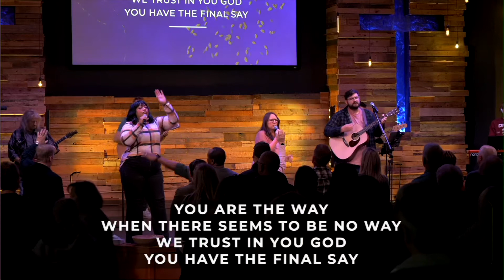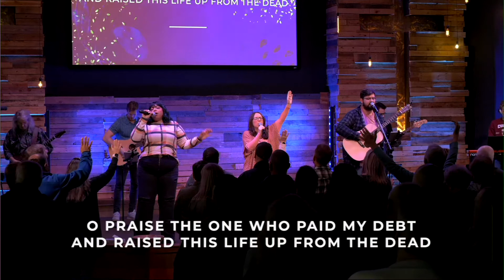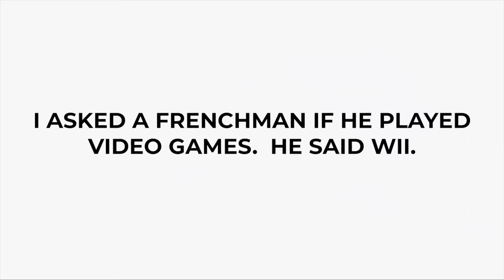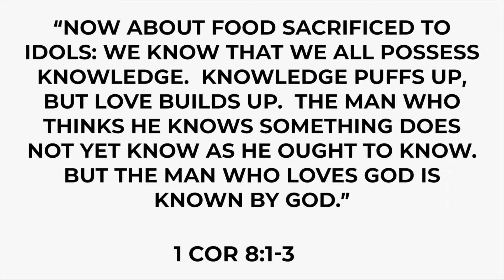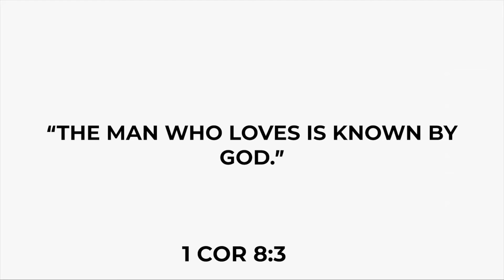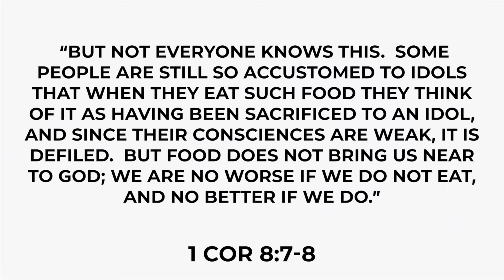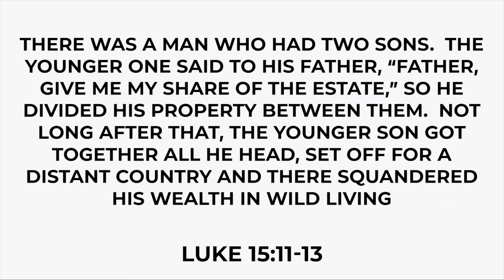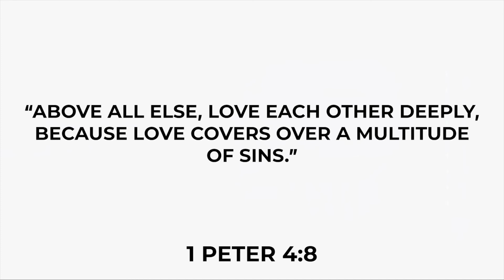MRCC Church Online || 11-21-21 || Godsick 3.0 || Greg Daulton